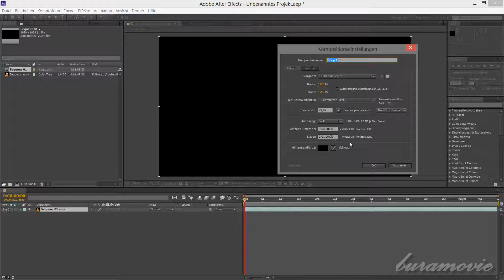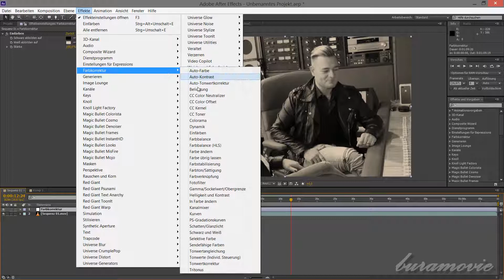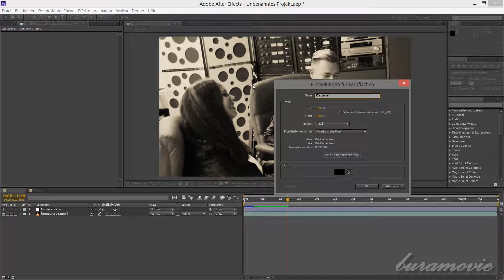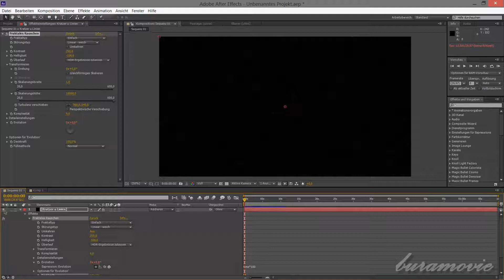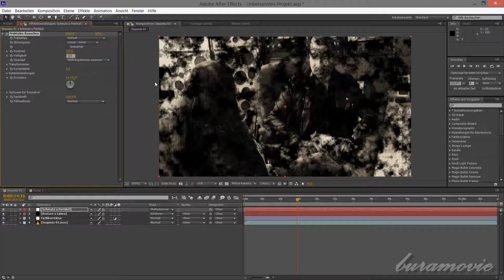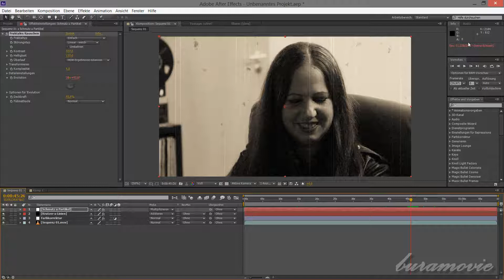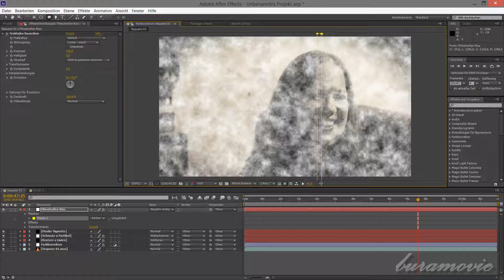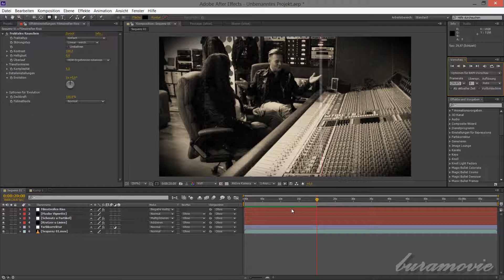Alter Filmlook für Herzen Promo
After Effects Tutorial (Deutsch) für einen aten Film Look